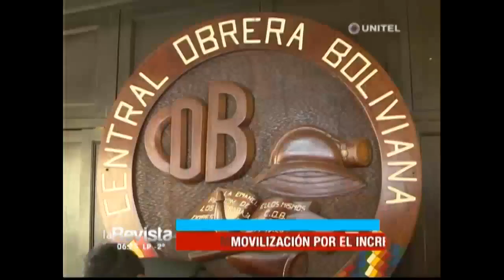Infórmese con nuestro Resumen de Noticias en La Revista de Santa Cruz